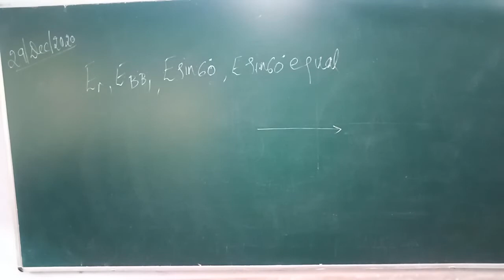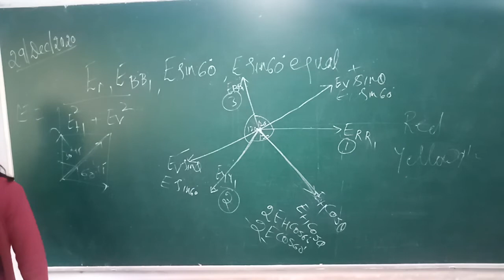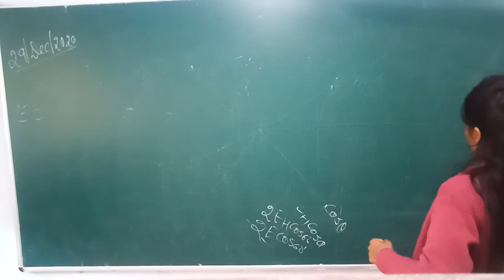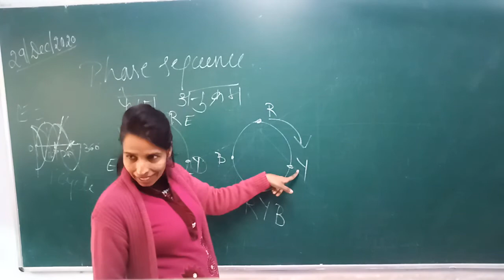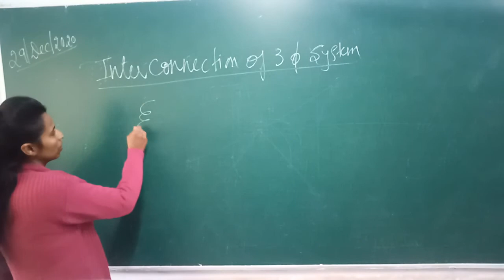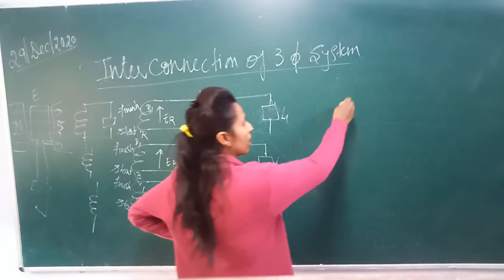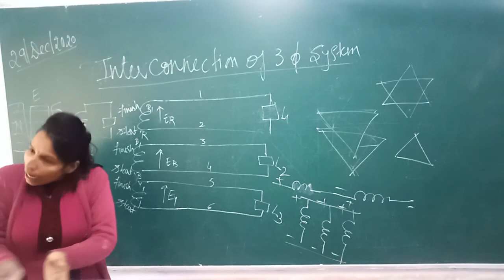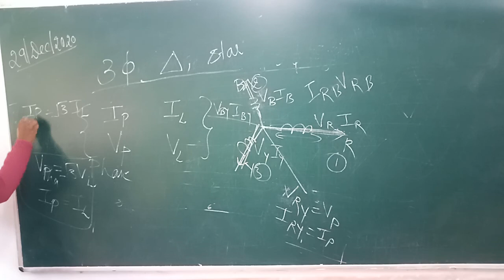EE/lec-21/production of emf in 3 phase/December 31, 2020(1)